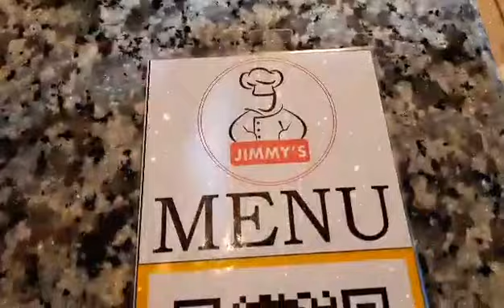$6 OFF Peruvian Restaurant near me